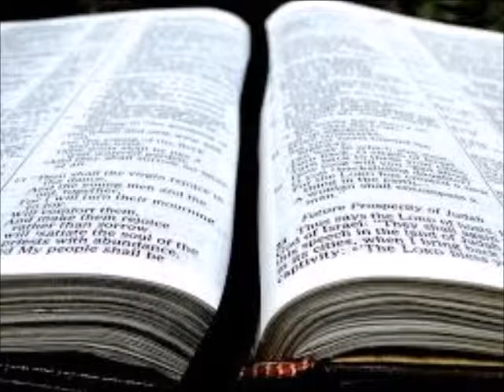Does Someone Have To Go To Church To Be a Christian? (S5E5)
Does Someone Have To Go To Church To Be a Christian?